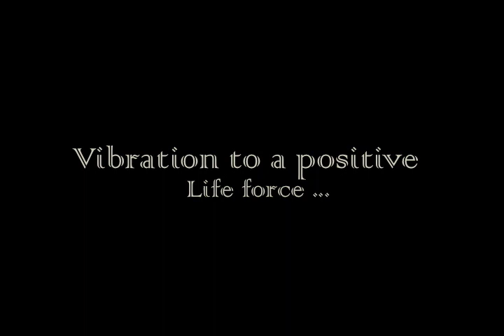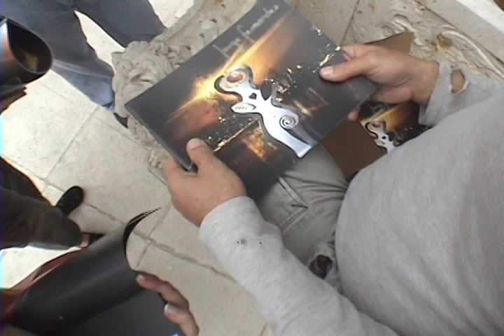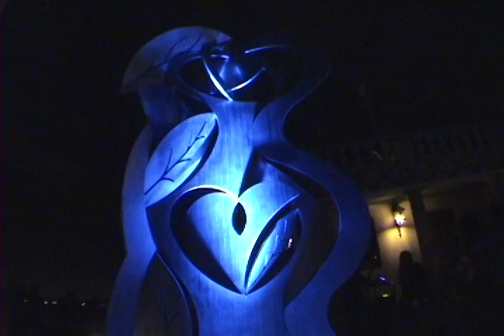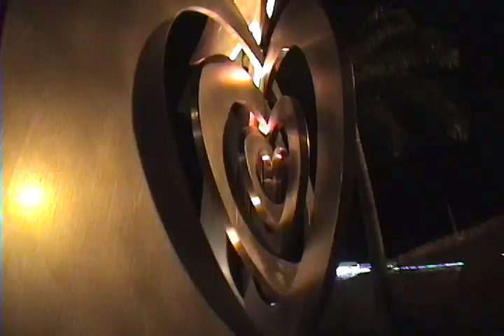Jorge Fernandez "The Exhibit" . For more information go to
Exciting behind the scenes footage of the sculptors installations on Star Island and Sculpt Miami during Art Basel week.
Filmed by Anthony Capote of Faith Films